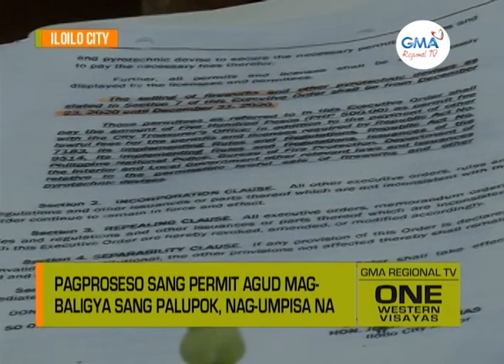One Western Visayas: Permit sa Magabaligya sang Palupok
Pagproseso sang permit agud magbaligya sang palupok, nag-umpisa na.